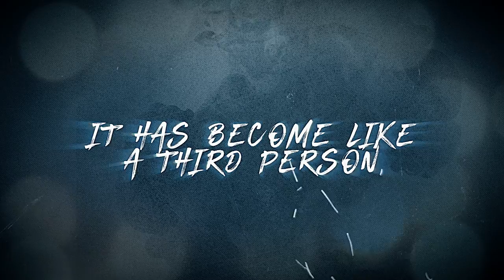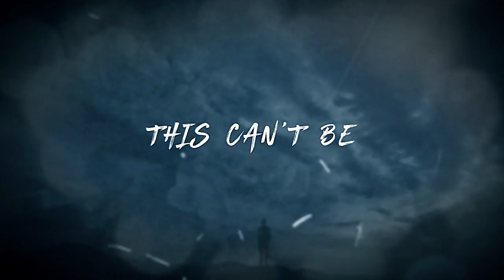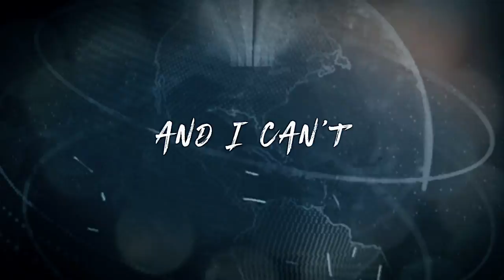Balance Breach - Show You The Sun (Official Lyric Video)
Taken from the band's 2020 debut album DEAD END DIARIES.

Video by Ingo Spörl